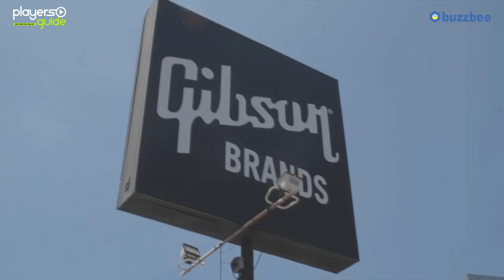Players Guide 85회 뉴 에피폰 출시기념 : 파이어버드 특집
Gibson USA 2017 Firebird Studio T

Epiphone 일렉기타 Limited Edition Joe Bonamassa Treasure Firebird-I

Original Designer Collection시리즈] Epiphone 일렉기타 Firebird